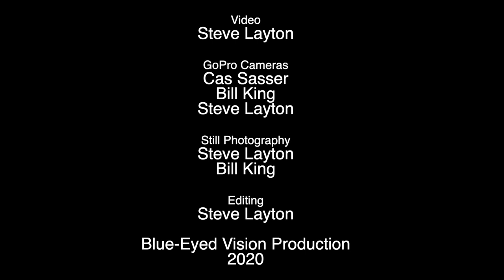South Dakota Pheasant